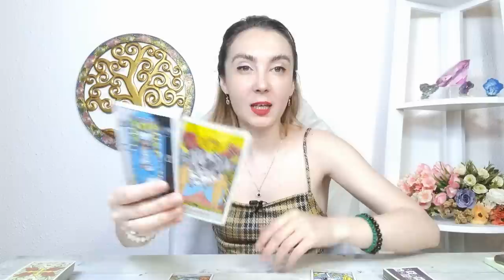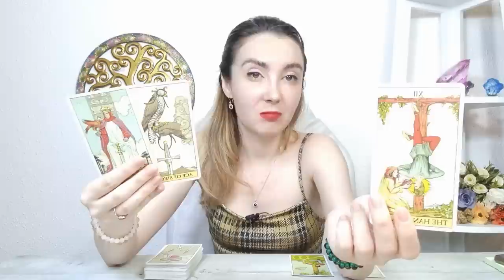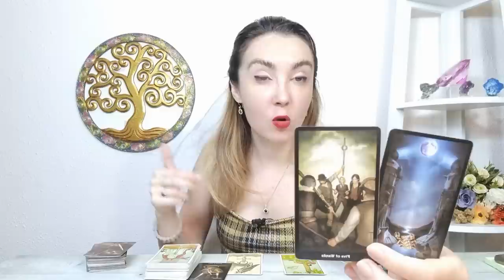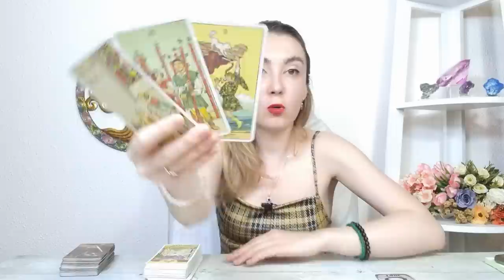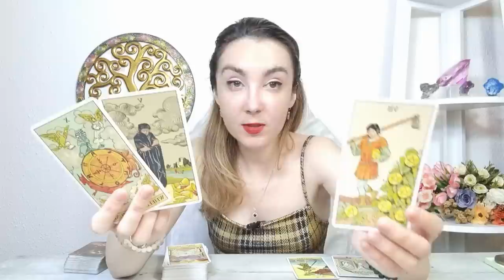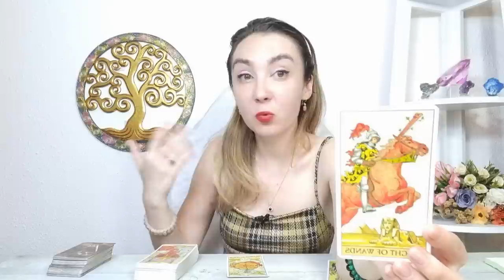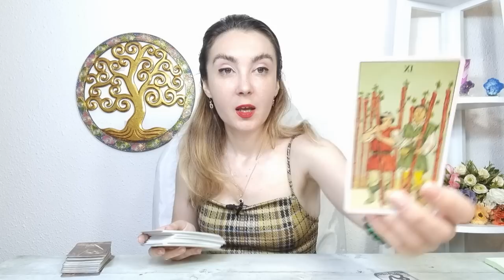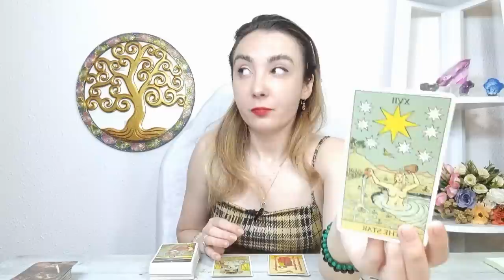𝗠𝗔𝗥𝗧𝗜 🔮 𝟮𝟲 𝗜𝗨𝗟𝗜𝗘 🍀 𝗧𝗔𝗥𝗢𝗧 𝗭𝗜𝗟𝗡𝗜𝗖 𝗣𝗘 𝗭𝗢𝗗𝗜𝗜 ♈️♉️♊️♋️♌️♍️♎️♏️♐️♑️♒️♓️